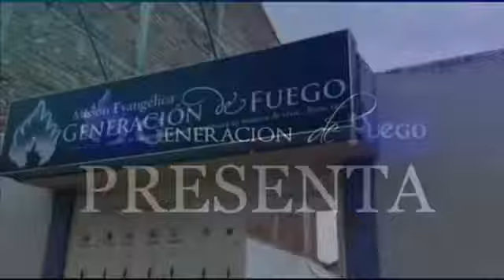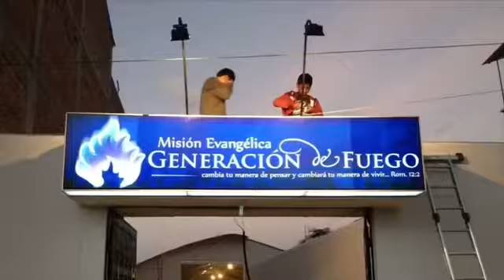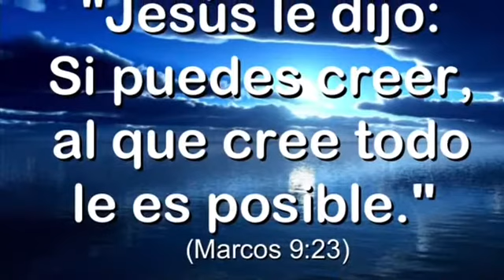SALUDOS A LA IGLESIA GENERACIÓN DE FUEGO otavalo EN SU 7mo ANIVERSARIO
Saludos a los hermanos de otavalo por su siete aniversario